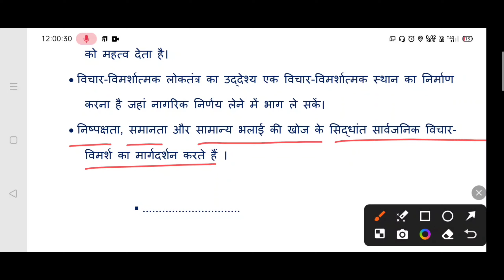लोकतंत्र के विभिन्न मॉडल || Political Sc. MJ -2 || IG SEM -4 || BBMK University